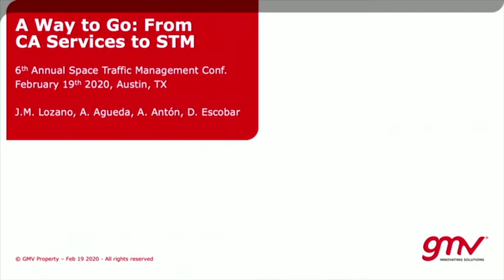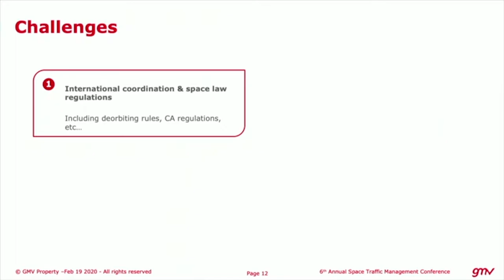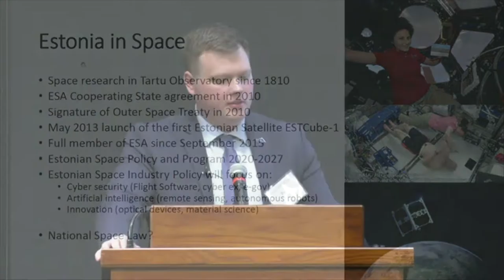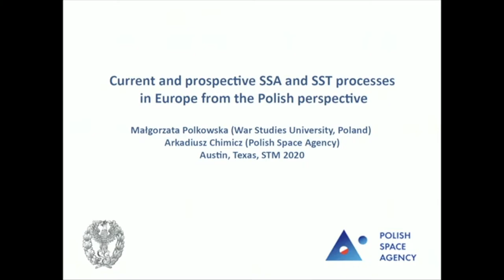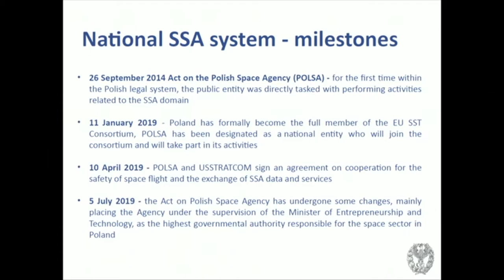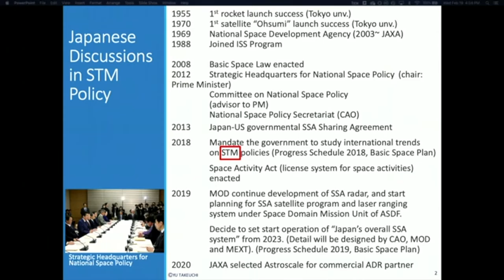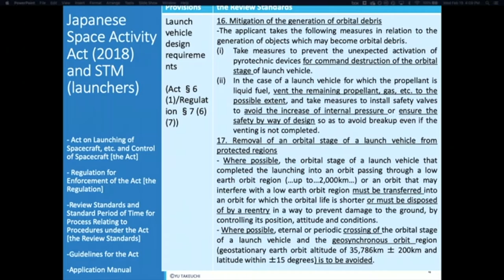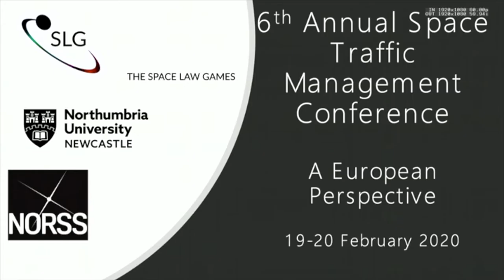6th Annual STM Conference - Roundtable Panel: International Perspectives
On February 19 and 20th, The University of Texas at Austin hosted the 6th annual Space Traffic Management conference, "Facing the Security Challenge”. The Space Security and Safety (SSS) Program at the University of Texas at Austin’s Strauss Center, and the Cockrell School of Engineering, in partnership with the International Academy of Astronautics (IAA), Lockheed Martin, and the American Institute of Aeronautics and Astronautics(AIAA), were excited to sponsor the conference organized by Daniel Porras (United Nations Institute for Disarmament Research Space Security Fellow), SSS Program Lead Dr. Moriba Jah, and non-resident SSS scholar Diane Howard.